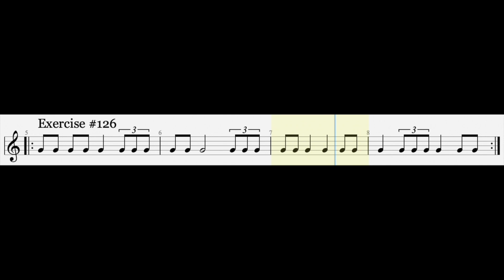Reading Rhythm Challenge #126 Triplets